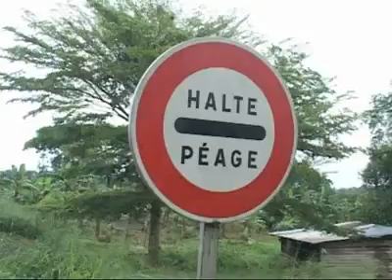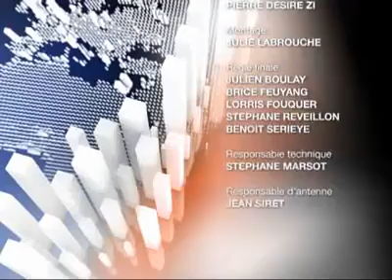UN JOUR AU PAYAGE D'EDEA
Bon voyage au Cameroun, n'oubliez pas quelques pieces pour nos vendeurs aux Payages. Vous y trouverez un peu de tout.